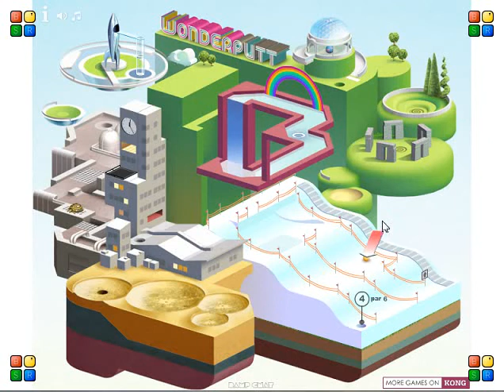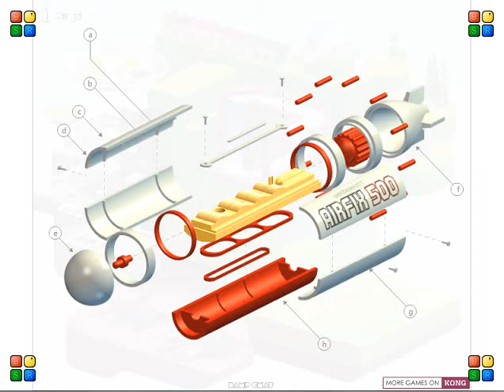Wonderputt - (Free Online Game) - HERE IS!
Description:
Adventure golf... but with cows, toads, ski slopes, torpedos and a sprinkle of alien abduction for good measure.
Instructions:
Simple mouse control aim and click to putt the ball into the hole. Practice on any hole by selecting from the score screen. Unlock Wonder Collectables Mode after the first full game complete to maximise your points!
Control Scheme:
fire: left mouse